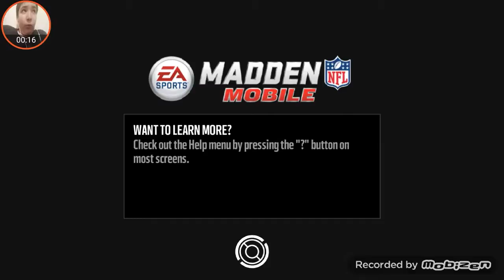madden mobile head to head game play